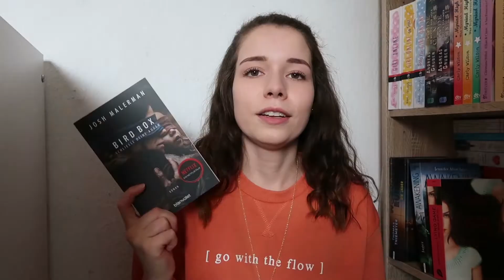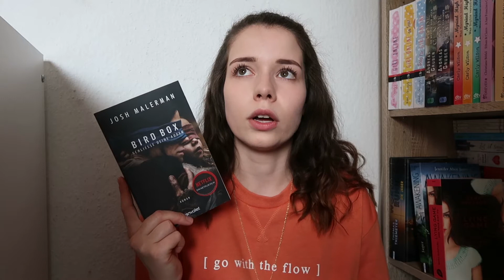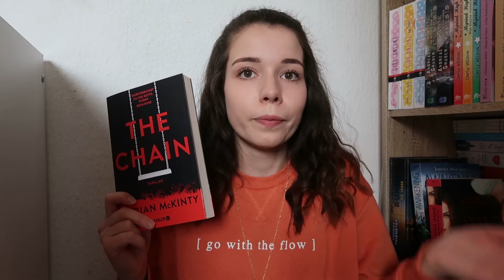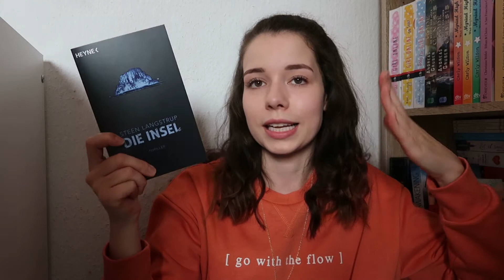DIE BESTEN THRILLER! - Buchtipps 📚 | Vany xo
► Social Networks ◄

➥ Kamera : Canon Power Shot G7 X Mark II
➥ Stativ : Manfrotto MTPIXI-B Pixi
➥ Schnittprogramm : Magix Video Deluxe Plus

xoxo,
Vany!